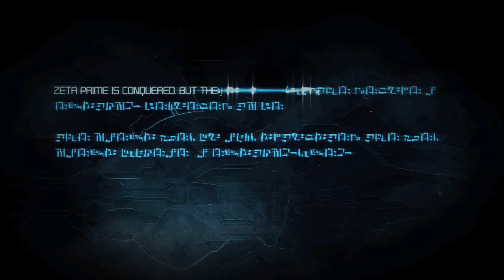Transformers: War for Cybertron - Chapter 4 Death of Hope l My gameplay l No commentary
My Transformers: War for Cybertron Chapter 4 gameplay, no commentary